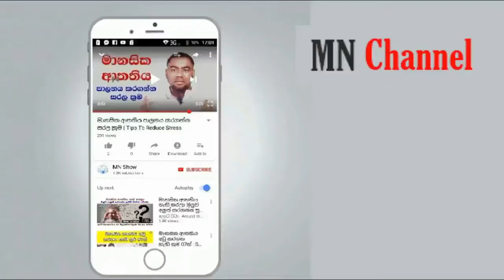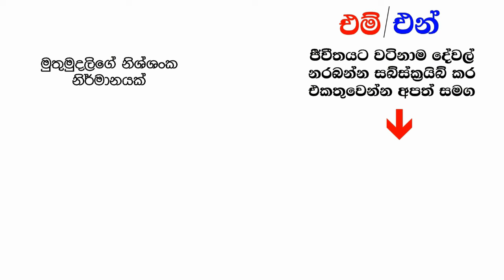රටම ආදරය කල කලාකරුවා පැවදි දිවියට Actor somasiri alakolange pavidi diwiyata piwisei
Actor somasiri alakolange pavidi diwiyata piwisei